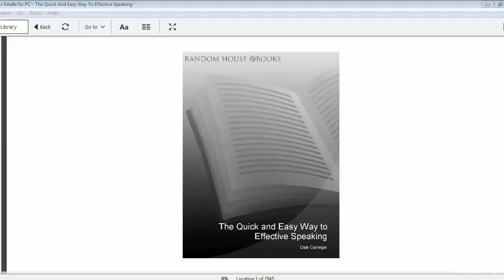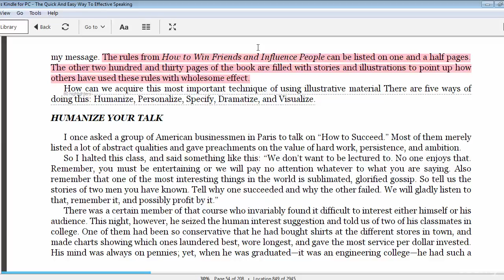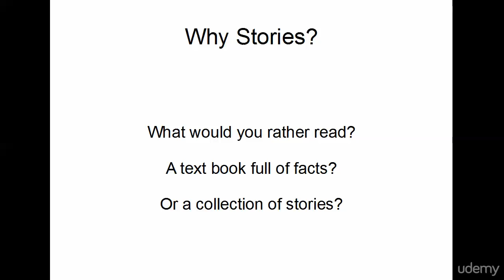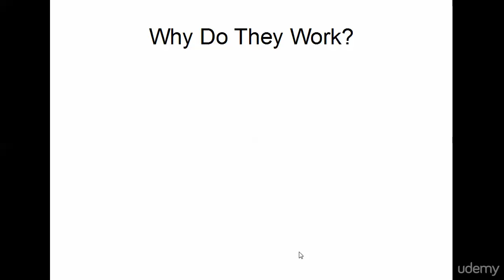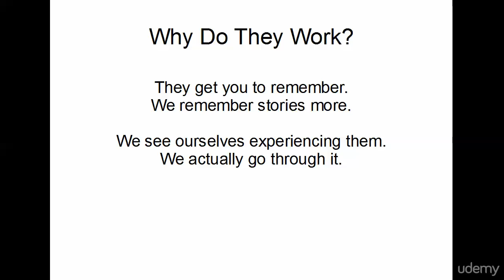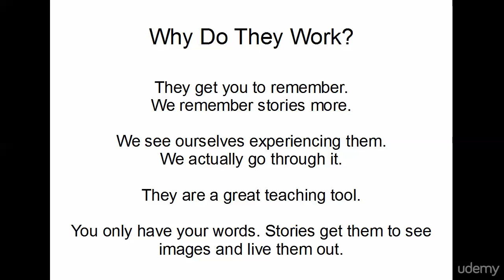Story - The Key to Writing a Best-Selling Nonfiction Book - Part 2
This is the second lecture in the Udemy course, Story - The Key to Writing a Best-Selling Nonfiction Book.